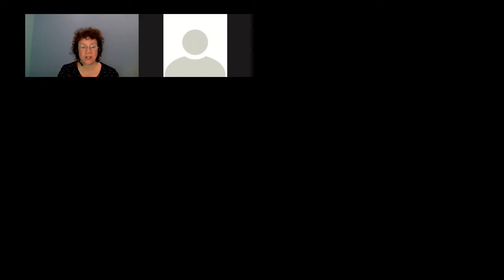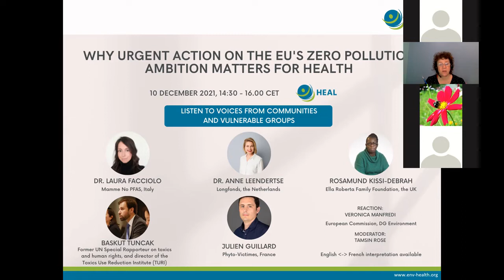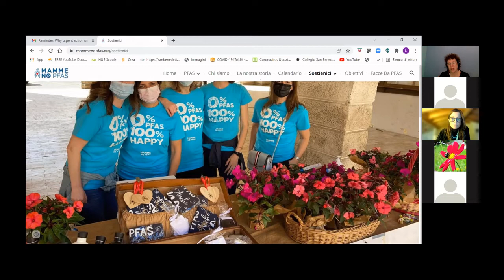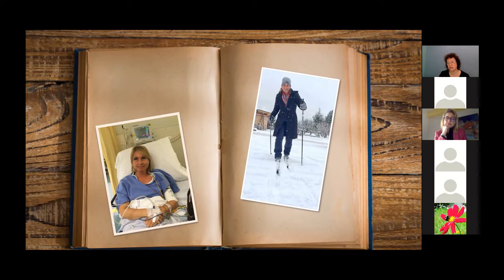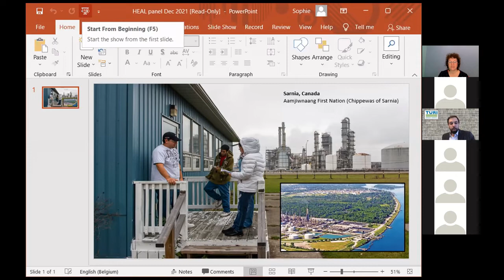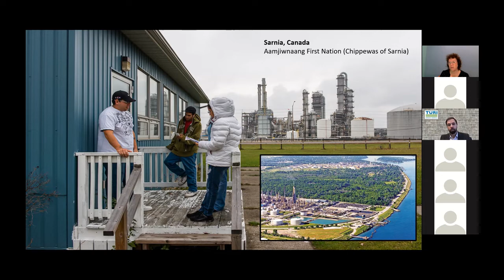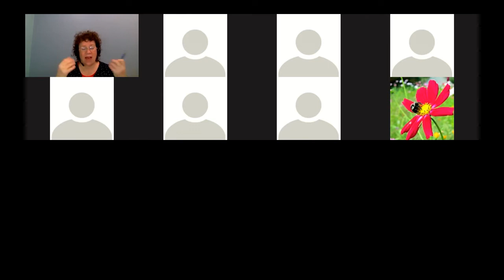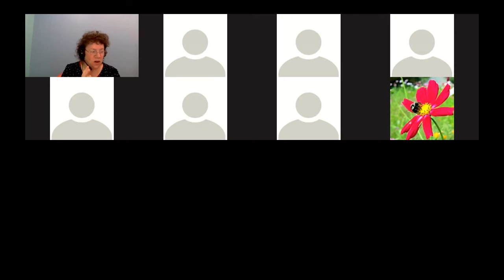The EU’s Zero Pollution ambition matters for health – voices from communities and vulnerable groups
Pollution harms our health and the environment. It is the largest environmental cause of multiple, often chronic diseases and of early death. Groups most vulnerable are for example children, the elderly and those already ill. According to the latest figures from the World Health Organization and the EEA, one in eight deaths in the EU are attributable to the environment.

The EU Zero Pollution Action Plan, launched May 2021, has the potential to reduce pollution and create a toxic-free environment in the European Union. But concrete action to realise this goal is urgently needed.

This HEAL webinar was held just days ahead of the launch of the EU’s zero pollution stakeholder platform. It featured voices from affected communities and vulnerable groups testifying on the need for better health protection in the EU.

Panel:
Moms against PFAS – Dr. Laura Facciolo, mother and scientific advisor of the Mamme No PFAS group, Veneto, Italy
Dutch Longfonds and European Federation of Allergy and Airways Diseases Patients’ Associations (EFA) – Dr. Anne Leendertse
Phyto-Victimes, Association nationale d’aide aux professionnels victimes des pesticides – Julien Guillard, Vice Président
Ella Roberta Family Foundation – Rosamund Kissi-Debrah, video (UK)
Human rights, children’s rights – Baskut Tuncak, former UN Special Rapporteur on toxics and human rights, and director of the Toxics Use Reduction Institute (TURI)

Setting the scene on EU Zero Pollution Action Plan: Genon Jensen, Executive Director, HEAL

Followed by a moderated discussion with key questions from moderator, and questions from online audience.

Reaction from European Commission – Veronica Manfredi, Director, DG Environment